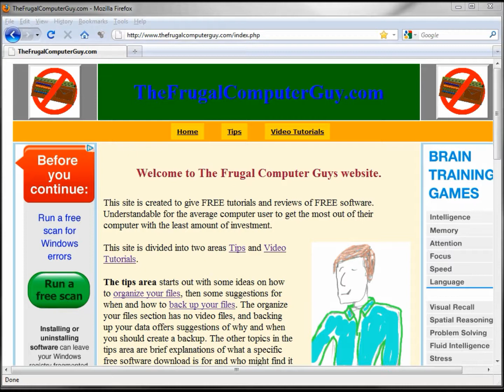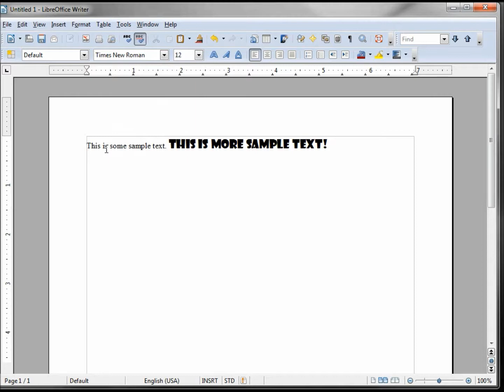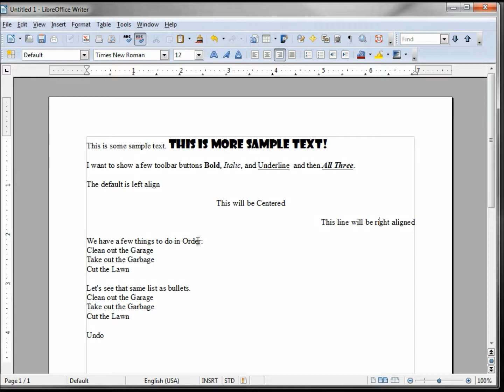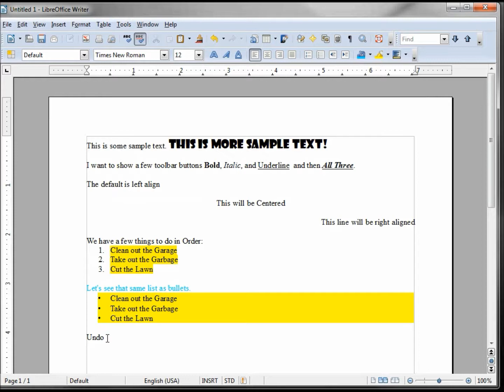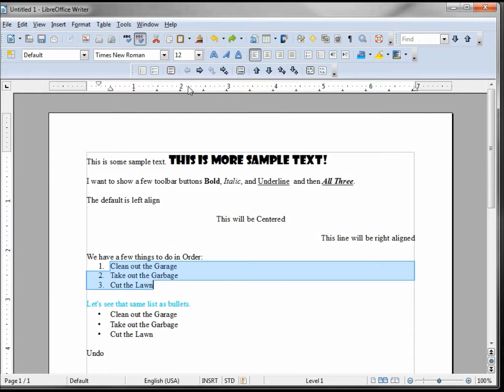LibreOffice-Writer (2) Formatting Toolbar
A very basic examples showing how to use shortcut buttons on the Formatting Toolbar.